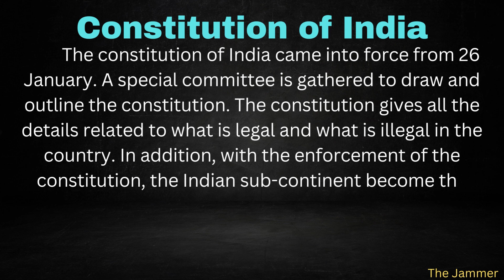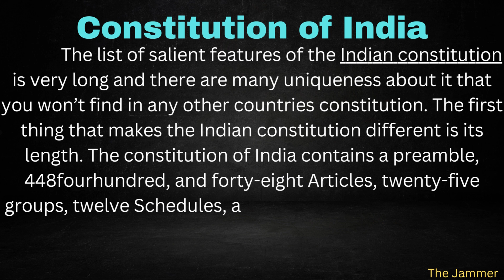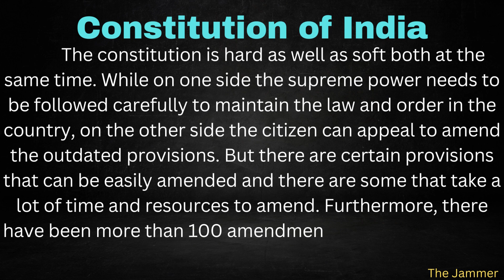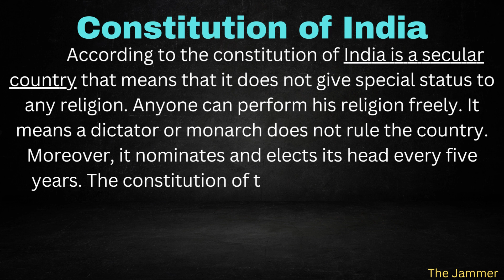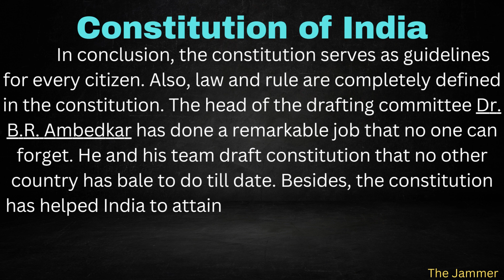Essay On Constitution of India With Easy Language In English | The Jammer